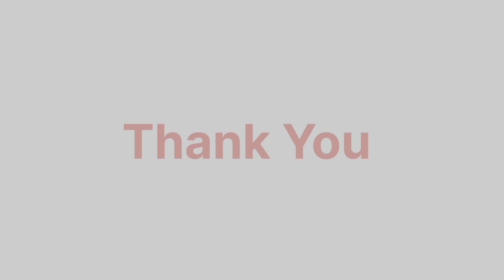Bhool Bhulaiyaa 3 Review | कार्तिक आर्यन की भूल भुलैया 3 का फर्स्ट डे फर्स्ट शो रिव्यू Batiza Movie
"Batiza Movie"